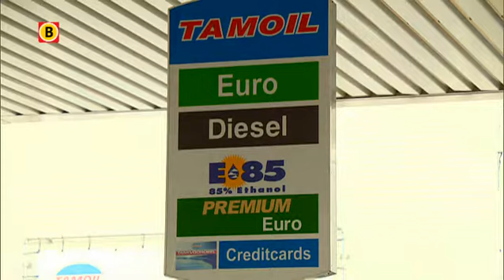VVD Eindhoven wil meer politiepatrouilles vanwege hoge aantal overvallen op tankstations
Zeker zeven gewapende overvallen op tankstations in Eindhoven in een maand tijd. De VVD in Eindhoven wil maatregelen. De politie moet meer gaan patrouilleren rond tankstations